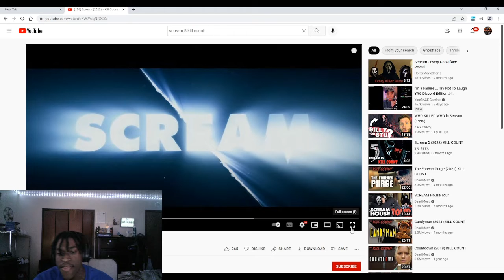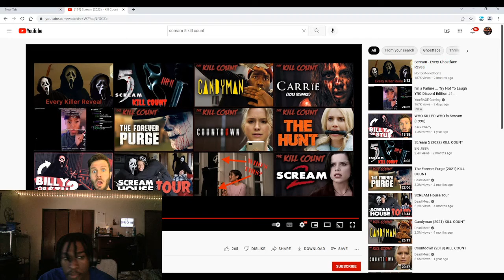Reacting To Scream 2022 KILL COUNT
In Todays Video I Will Be Reacting To Scream 2022 KILL COUNT This Video Is For My Horror Fans Out There